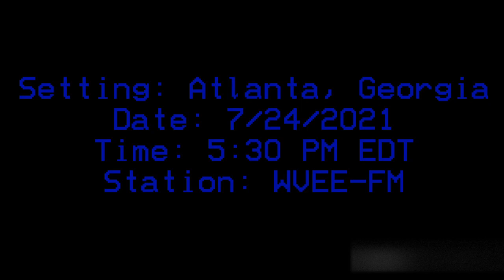Tornadic Apocalypse (EAS Mini Scenario)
Tornadoes will take over the world...

Here's another EAS Mini Scenario to spare time on the weekend!

Stuff used:
Lost Sky - Lost
US National Anthem
(muted due to Copyright and I don't know which one)